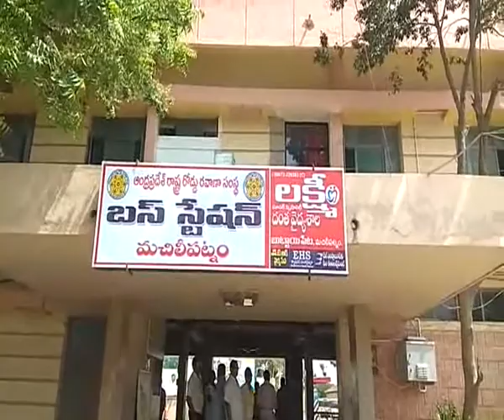కృష్ణాజిల్లా మచిలీపట్నంలో ఆర్ టి సి యండి సురేంద్ర బాబు మచిలీపట్టణం బస్టాండ్ ను ఆకస్మిక తనిఖీ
కృష్ణాజిల్లా మచిలీపట్నంలో ఆర్ టి సి యండి సురేంద్ర బాబు మచిలీపట్టణం బస్టాండ్ ను ఆకస్మిక తనిఖీ నిర్వహించారు. ఆర్ టి సి ఎండీ సురేంద్రబాబు తో ఆర్టీసీ  డిఎస్పీ  శ్రీనివాస్, ఎగ్జిక్యూటివ్ డైరెక్టర్ రాజు ,మెకానిక్  చీఫ్ డానియల్ , పాల్గొన్నారు. ఆర్టీసీ ఎండీ మాట్లాడుతూ బందర్ బస్టాండ్ గత రెండు సం నుండి  రెండు కోట్ల  నష్టాలలో ఉందని ప్రస్తుతం  ఆర్ధిక సం లో నష్టాల బాటనుండి పరిపుష్టి సాధించటం జరిగింద‌న్నారు. ప్రస్తుతం లాభాలలో  45  లక్షల లు గా ఉంద‌ని తెలిపారు. అందుకు కారంణం కార్మికుల కష్టంమే  అన్నారు.వారు అధికంగా కస్టపడి డిపో ను ఆర్ధికంగా లాభాలు వచ్చేటట్లు చేసారని , అందుకుగాను వారికీ శుభాకాంక్షలు తెలియచేసారు. విజయవాడ రీజియన్ లో మచిలీపట్టణం డిపో మేనేజర్ బాగా కష్టపడ్డారని అభినందించారు. అందుకుగాను కంప్యూటరైజ్డ్ డ్యూటీ చార్టర్ విధానంను పైలట్ ప్రాజెక్ట్ గ మచిలీపట్టణం డిపోలో ప్రారంభిస్తున్నట్టు తెలిపారు. బందర్ బస్టాండ్ అభివృద్ధికి రెండు కోట్ల రూపాయ‌లతో ఆధునికీకరించటానికి నిధులు కేటాయిస్తున్నామన్నారు. పాత బస్సుల స్థానంలో కొత్తబస్సులను ఆర్డర్ అఫ్ ప్రయారిటీ లో కేటాయిస్తామని తెలిపారు.